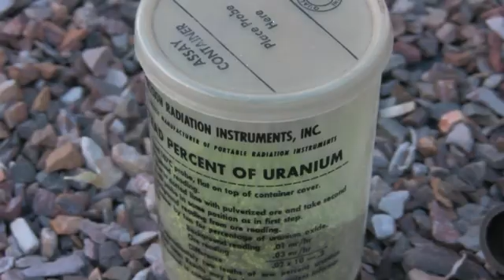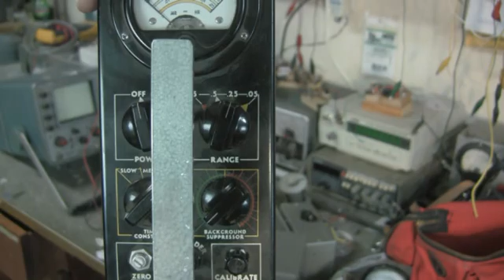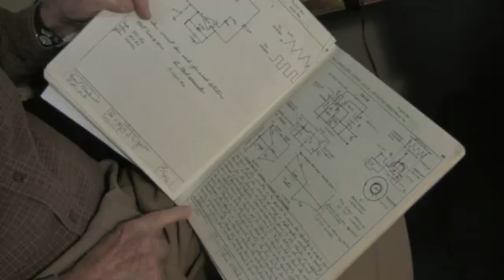The Art Of Inventing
A short documentary about the invention of the smoke alarm, and other accomplishments of inventor Lyman Blackwell.